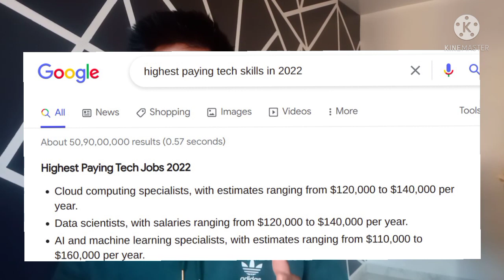CloudChamp - Learn Cloud and Devops with Hands-on Training from Zero to Hero in 2022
Learn Cloud Computing & DevOps Today!!!
Cloud is in demand now paying highest salary and I can help you learn it in very easy way. 😎

Hello World, 🙋‍♂️
My name is Nasi Chaudhari, I am a Btech Cloud Computing ☁️ Student working as an SRE intern.

I have been working on cloud (Amazon Web Services) for more than 2 years. 👍

I am making this channel to record my learnings about Cloud and DevOps. 🔩

This channel will include Hands-on Cloud Training, Cloud computing courses, DevOps tools, interview questions, guide to certifications and much more! 👨‍💻

Got a question or any doubts? Please post it in the comment.

*Ignore*
cloud computing tutorials
cloud computing courses
cloud computing AWS
cloud computing lectures
Devops courses
cloud AWS basics
cloud AWS projects
cloud AWS training
cloud AWS questions
devops and cloud computing
devops tutorials for beginners